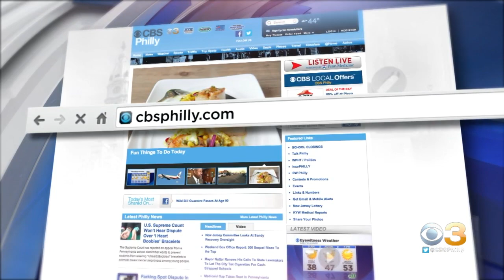Digital Brief: Oct. 4, 2021 (PM)